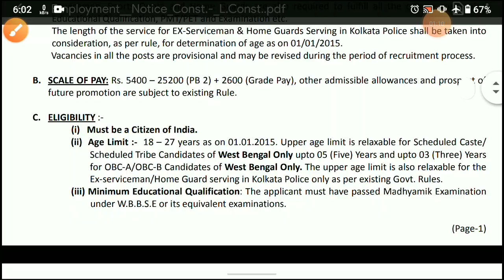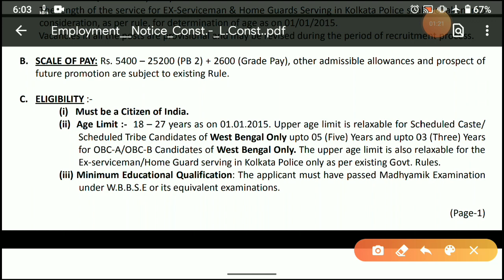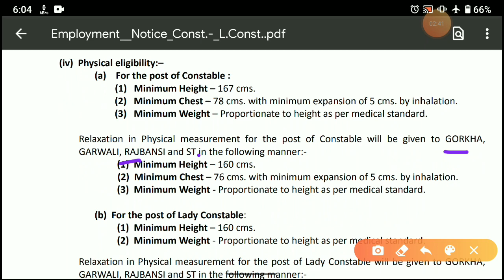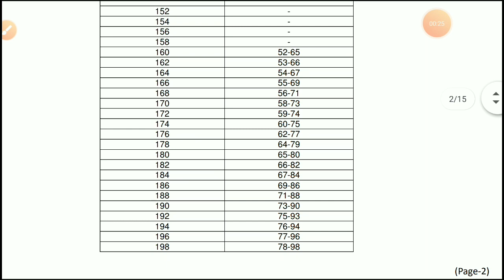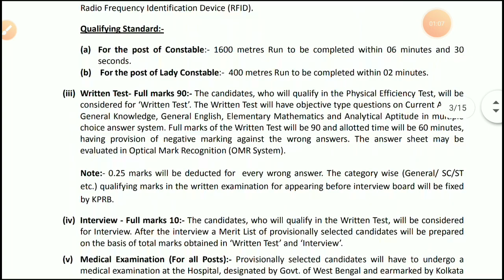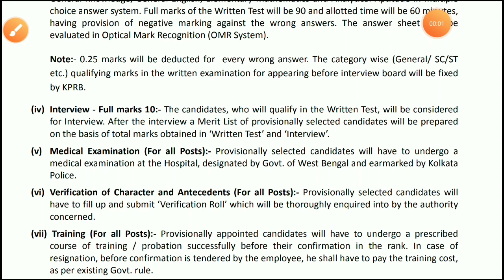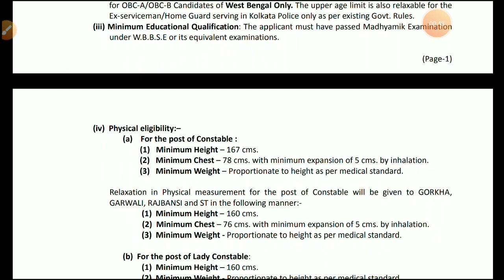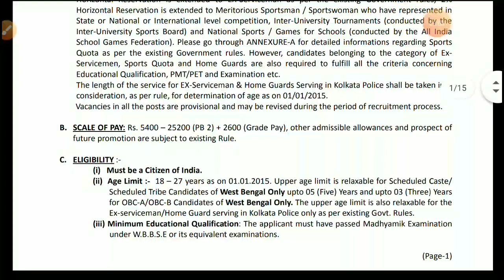Kolkata Police Recruitment Process 2020 |KP Constable| Kolkata Police Exam Syllabus |KP New Vacancy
Kolkata Police Recruitment Process 2020 | KP Constable | Kolkata Police Exam Syllabus | KP New Vacancy | এই ভিডিও টিতে আলোচনা করা হয়েছে যে Kolkata Police Recruitment সম্পর্কে | মোট কয়টি পরীক্ষা হবে । মোট কতো নম্বরের পরীক্ষা হবে ।

LIKE করো, কোনো জিজ্ঞাসা থাকলে COMMENT  এ বলো ,আর ভিডিও টি SHARE করো|